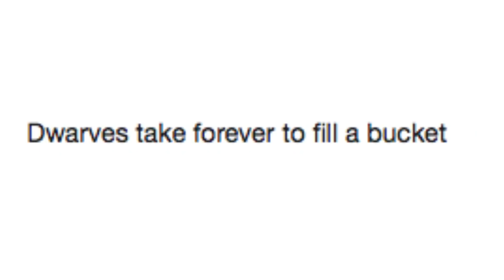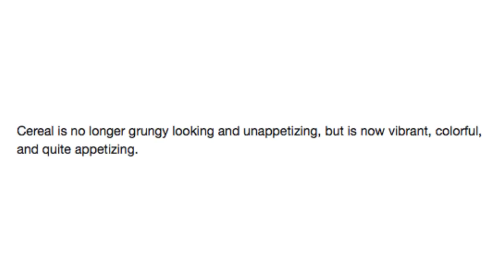Guess The Patch Notes Game #16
Got Stuff You'd like to Send? Send it to:
P.M. Seymour